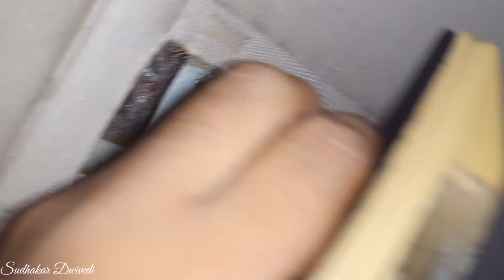Bolero Car roof lamp not working | bolero roof light switch problem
power plus turbo boost sensor cleaning Mahindra bolero power plus MAF sensor cleaning Bolero m2dicr turbo boost sensor cleaning